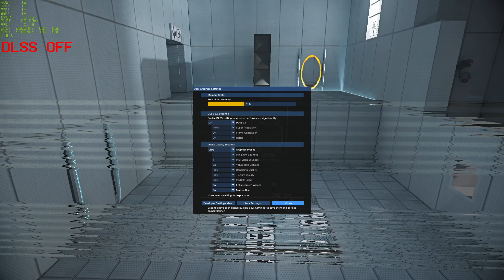DLSS 3.0 and 3.5 Tests on a RTX 4060 - [GamingTrend]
We put DLSS 3.0 and 3.5 through its paces on an RTX 4060! All games are on maximum settings minus film grain and motion blur.

Games tested:
Cyberpunk 2077 with Phantom Liberty expansion (3.5)
Portal with RTX (3.5)
Marvel's Spider-Man: Miles Morales (3.0)
Star Wars Jedi: Survivor (3.0)